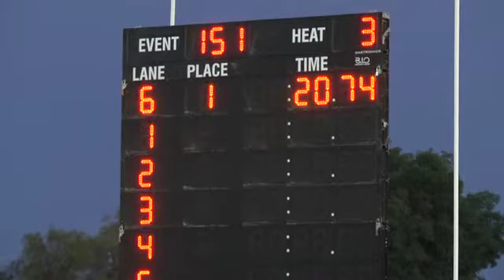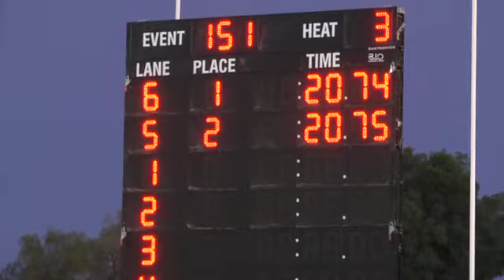Mens division I 200 meter final